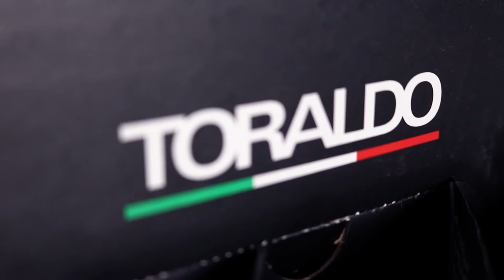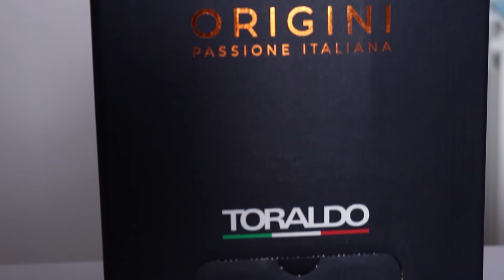Il Miglior Caffè in Cialde TORALDO ORIGINI Recensione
Recensione miglior caffè in cialde
ho acquistato tanti altri marchi di cialde e se posso consigliarvi questo non delude le aspettative ...buona degustazione :D

e se il video vi piace lascia un bel like😊